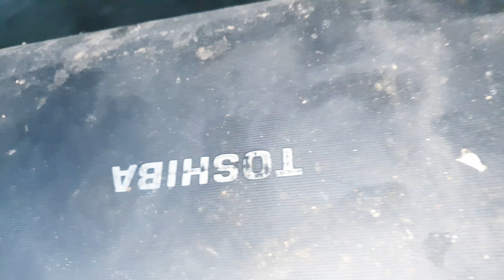3 Sal purana laptop nikalna ParGaya ll Vlog Set Zohaib